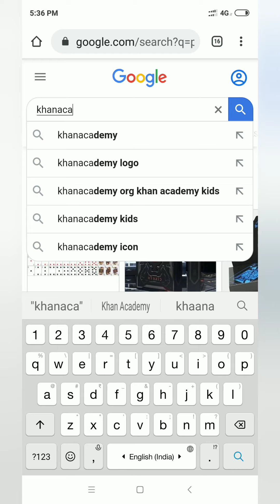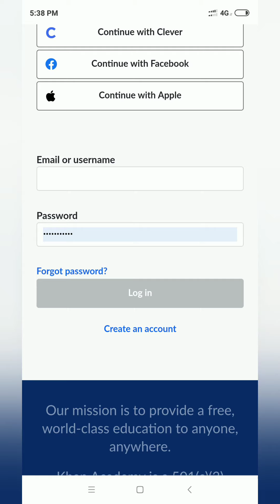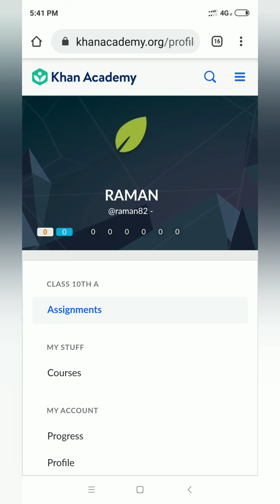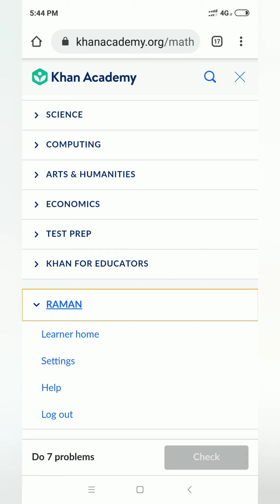26 July 2020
How to login first time in khan academy, khanacademy first log in